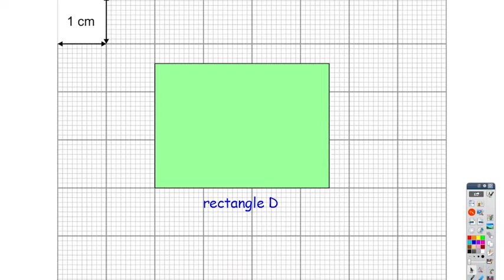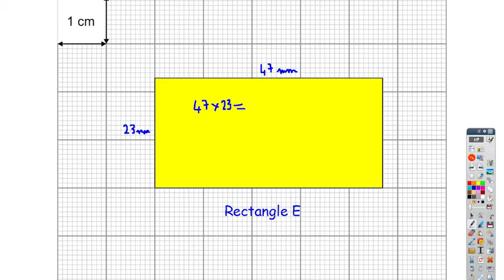CM2 - Mathématiques - SEQ 50 - Activité 3 : Aire d'un rectangle - le mm²